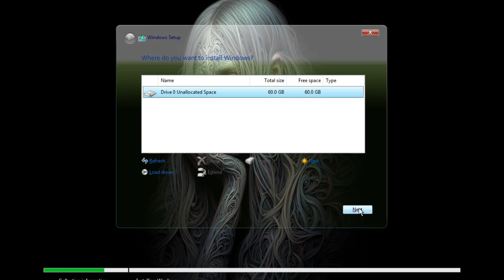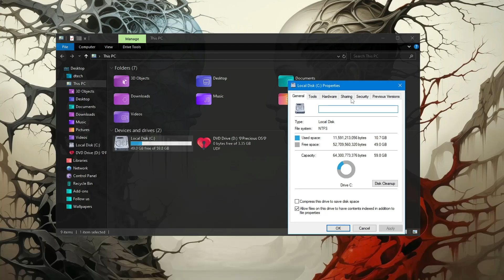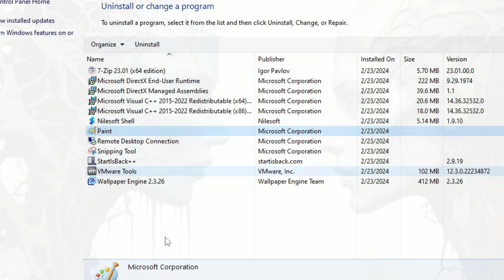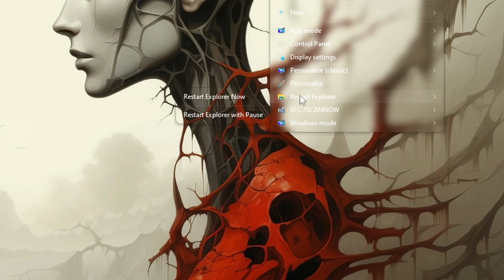How to Install Windows 10 Lite ✨PRECIOUS OS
🎁How to Install Windows 10 Lite PRECIOUS OS - WINDOWS 10 LITE 2024 (REVIEW)